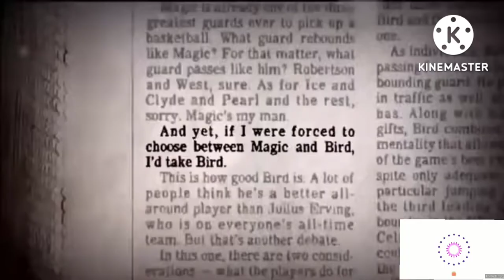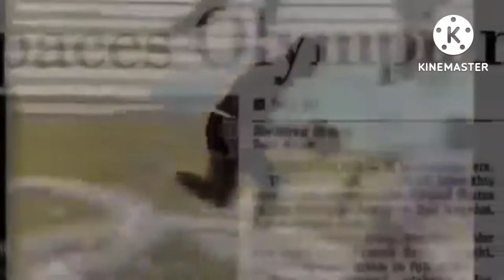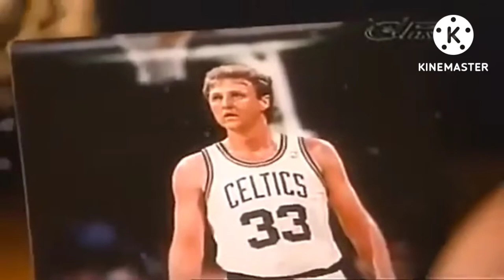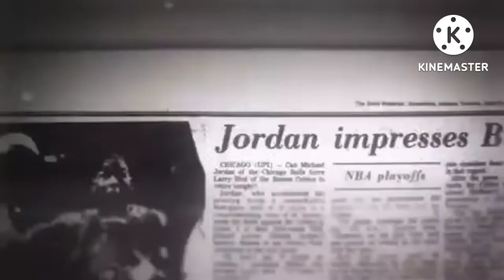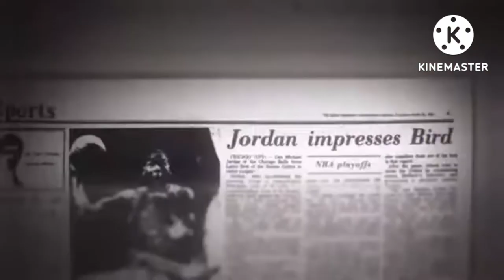LARRY BIRD TRUST THALK TO MICHAEL JORDAN